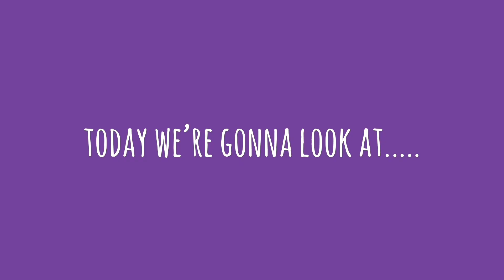Nct as vines because it butter’s my 🍑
Im sry I didn’t put jaehyun, it’s just that the vines didn’t match his personality😢😢😢😢